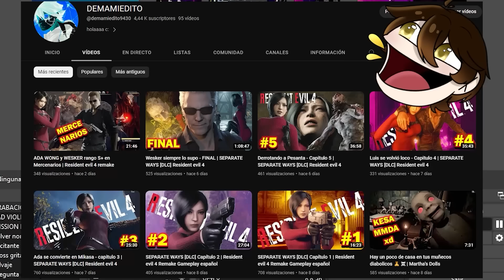Mis JUGADAS más PERSONALES con la GEISHA | Identity v español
🌟¡Sucribete!🌟